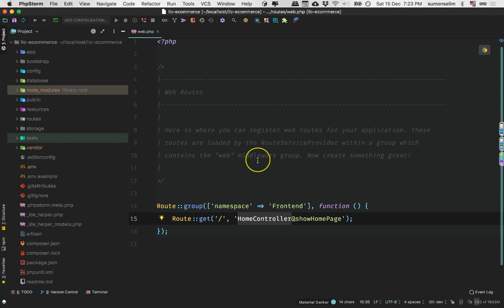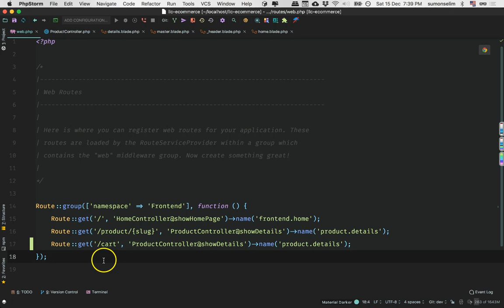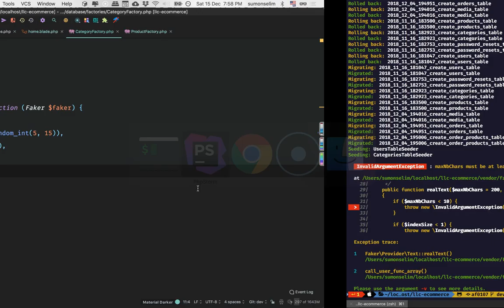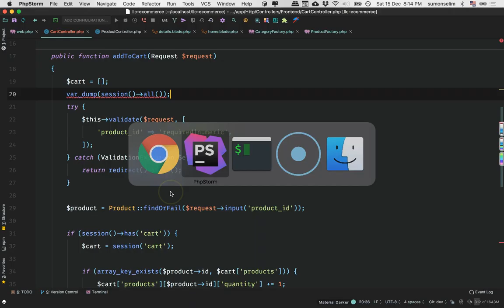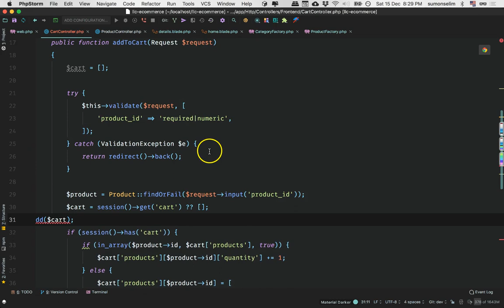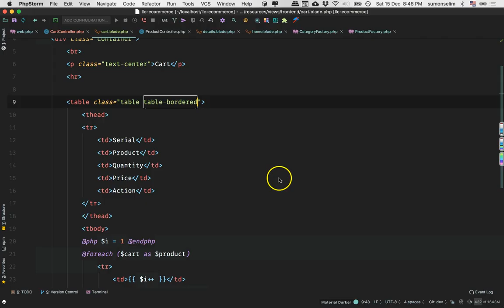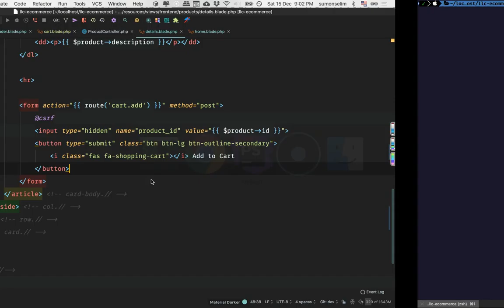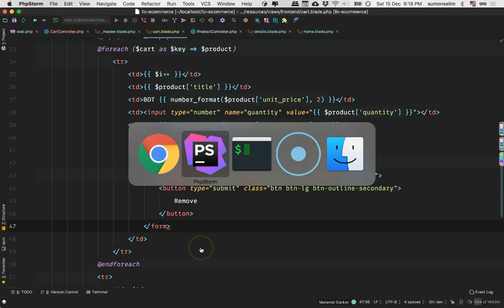[LLC05] 18 - Ecommerce Website Development in Laravel (Bangla Tutorial)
লারাভেল ৫ দিয়ে ইকমার্স ওয়েবসাইট ডেভেলপমেন্ট - পর্ব ৪